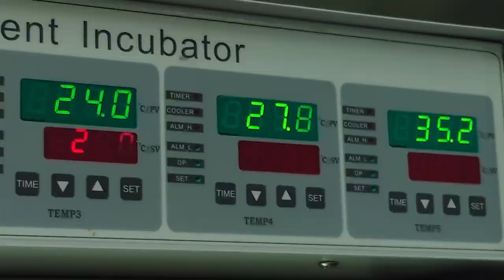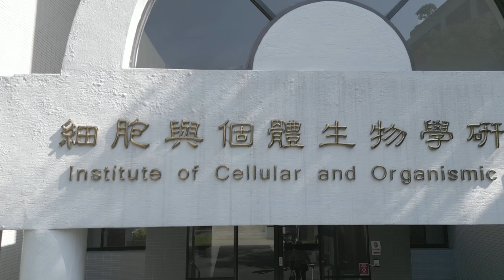Goldfish EvoDevo Episode 12: How to culture Paramecium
Recently my friend asked me to make detailed videos about the evolutionary developmental biology of goldfish. So, I have decided to produce this video series based on my papers and my book. We will explore Goldfish EvoDevo.

18: EvoDevo of Twin-tail goldfish (currently in production)
19: EvoDevo of Dorsal-finless goldfish (currently in production)
20: Can we make twin-tail Koi? (currently in production)
21: Goldfish EvoDevo perspectives (currently in production)

Our works:
Abe, Gembu, and Kinya G. Ota. “Evolutionary Developmental Transition from Median to Paired Morphology of Vertebrate Fins: Perspectives from Twin-Tail Goldfish.” Developmental Biology 427, no. 2 (2016): 251–57.

Ota, Kinya G., and Gembu Abe. “Goldfish Morphology as a Model for Evolutionary Developmental Biology.” Wiley Interdisciplinary Reviews: Developmental Biology 5, no. 3 (May 2016): 272–95.

Ota, Kinya G. Goldfish Development and Evolution. Springer, 2021.

Tsai H-Y, Chang M, Liu S-C, et al (2013) Embryonic development of goldfish (Carassius auratus): a model for the study of evolutionary change in developmental mechanisms by artificial selection. Developmental dynamics : an official publication of the American Association of Anatomists 242:1262–83.